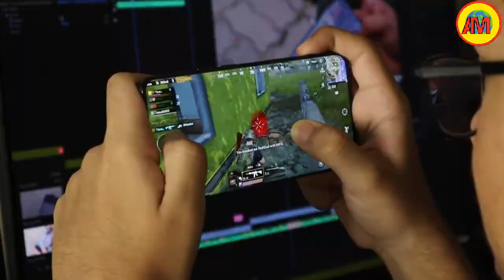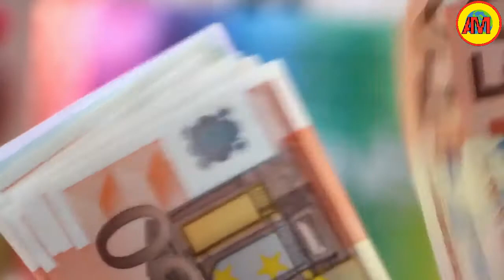আপনি কি কখনও কোনো জলে ভাসমান হোটেল দেখেছেন?এই পৃথিবীতে এমন একটি ফুল আছে যার সৌরভ নিলেই আপনার মৃত্যু।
আপনি কি কখনও কোনো জলে ভাসমান হোটেল দেখেছেন ? আমাদের এই পৃথিবীতে এমন একটা ফুল আছে যার সৌরভ নিলেই আপনার নিশ্চিত মৃত্যু। 🔥

ভিডিও ভালো লাগলে চ‍্যানেল টিকে please

FAIR-USE COPYRIGHT DISCLAIMER :- Copyright Disclaimer under section 107 of tha copyright Act 1976, allowance is made for ''fair use'' for purposes such as criticism, commenting, news reporting, teaching, scholarship, and research.